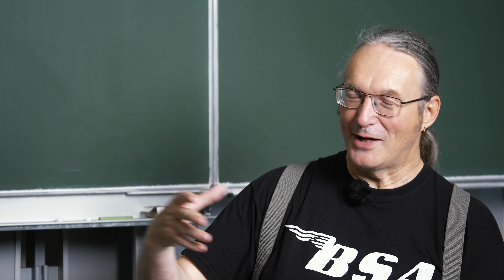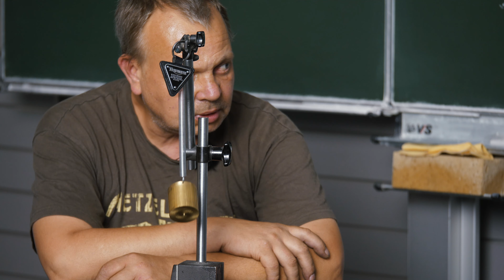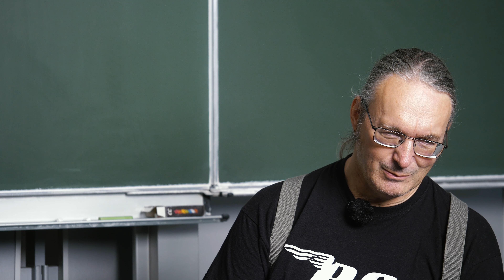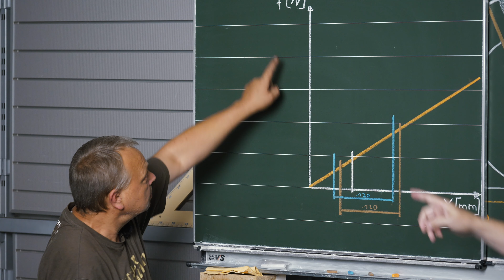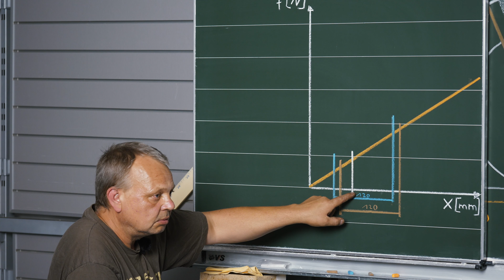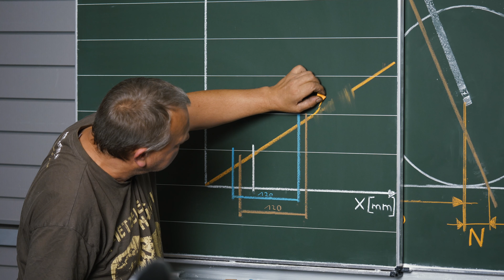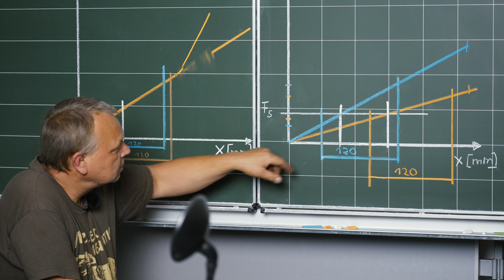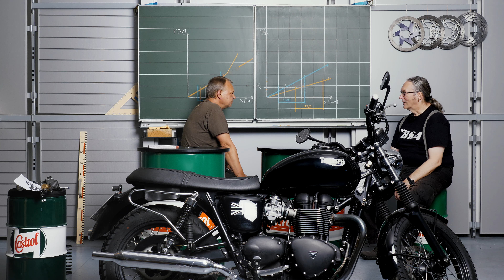Motorrad Fahrwerk Teil 2 - Federn und Dämpfer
Teil 2 unserer Reihe zum Thema Motorrad-Fahrwerk. Diese mal erklären Meckosch und Werner alles zum Thema Federn und Dämpfer.

Triumph Hamburg Flagshipstore
Mühlenhagen 149
20539 Hamburg
Tel.: +49(0)40 / 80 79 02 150

Triumph Hamburg - Nord
Osterbrooksweg 93
22869 Schenefeld
Tel. : +49(0)40 / 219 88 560